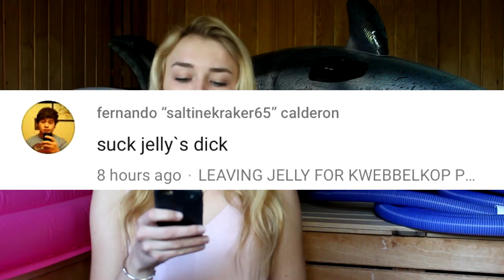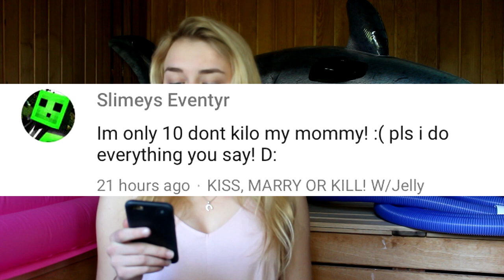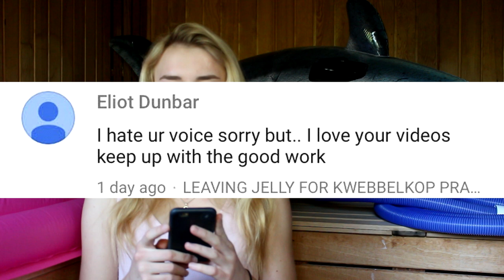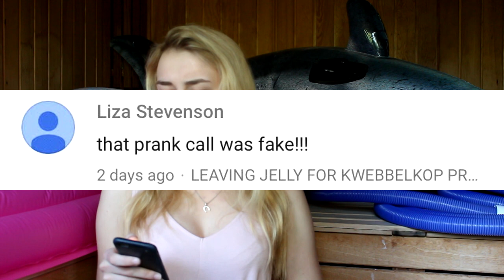READING MEAN COMMENTS